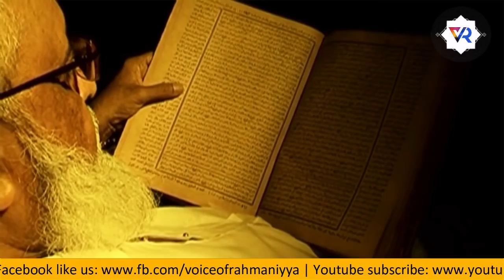'കനല്‍പഥങ്ങള്‍ താണ്ടിയ നിസ്വാര്‍ത്ഥ സേവകന്‍' /USTHAD SHAJAHAN RAHMANI KAMBALAKKAD